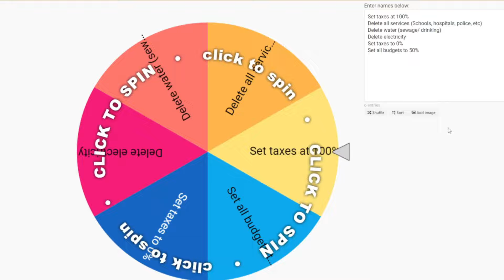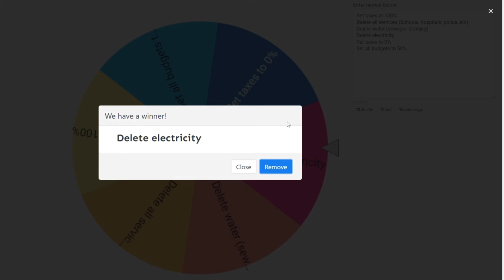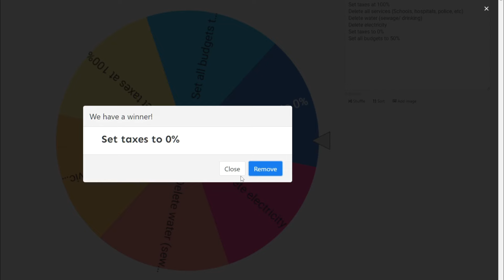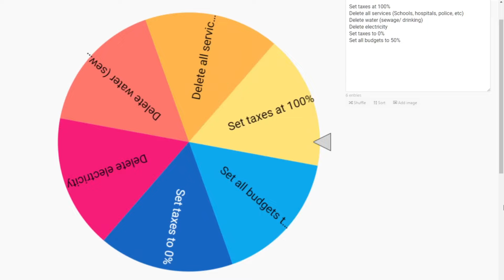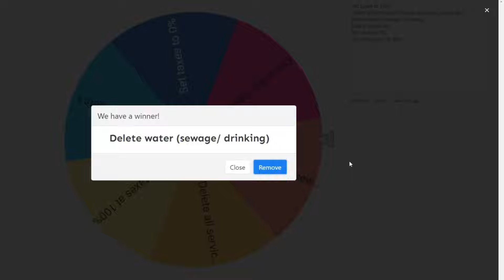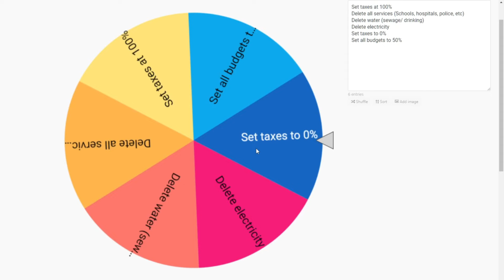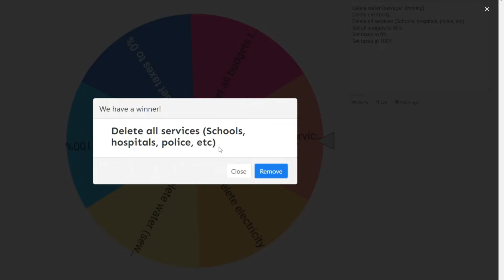Cities Skylines but a DISASTER Happens Every 5 Minutes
In this video, i play a game of cities skylines where I have to get to 10,000 population, but every 5 minutes I spin a wheel revealing a disaster.